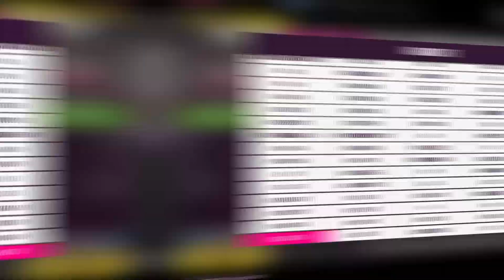FORZA HORIZON 5 - COMO FAZER DINHEIRO CR NESSA TEMPORADA - FARM DA SEMANA -TUTORIAL - Aprenda Como!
Fala galeraaaaaa!
Nesse vídeo vamos ver as novidades dessa semana no forza horizon 5 e dicas para você faturar + de 20mi e no final tem um super bonus, confere ai!

Ajude ao canal crescer, doe qualquer valor!
Desde ja obrigado galera! :D TMJ